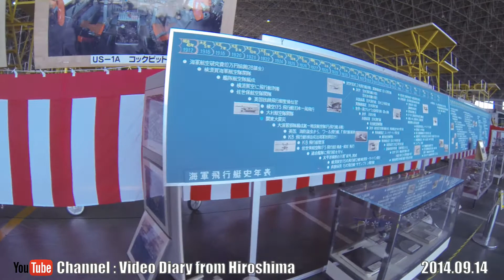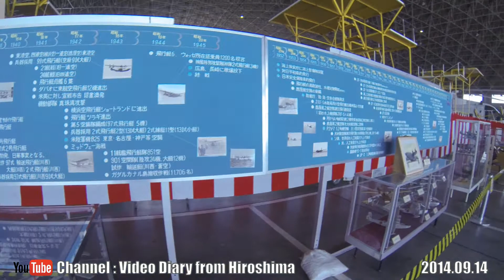海上自衛隊 岩国航空基地祭 2014 Part12 (JMSDF IWAKUNI AIR BASE Festival)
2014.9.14に開催された、山口県岩国市の海上自衛隊 岩国航空基地祭の様子です。Part 12は 格納庫めぐり です。
JMSDF (Japan Maritime Self-Defense Force)
IWAKUNI AIR BASE Festival Part 12. Hangar Tour. Iwakuni City,Yamaguchi Pref.

海上自衛隊岩国航空基地ホームページ

Video Camera : GoPro HERO 3 Black Edition
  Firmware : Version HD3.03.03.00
   Capture Settings
    Spot Meter : ON
    Protune : ON
      White balance :5500k
    fps : 30